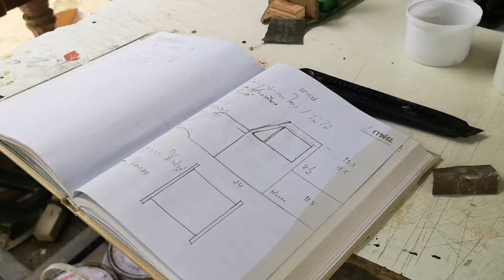ตรัง โมเดลทำมือรถตุ๊กตุ๊กหัวกบ สัญลักษณ์คู่จังหวัด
พ่อลูก 2 ชาว ต.โคกสะบ้า อ.นาโยง สู้ชีวิต-สู้โควิด พลิกวิกฤตให้เป็นโอกาส ทำโมเดลรถตุ๊กตุ๊กหัวกบ สัญลักษณ์คู่เมืองตรัง โพสต์ขายในออนไลน์ เหมาะต่อการนำไปตั้งโชว์ หรือเป็นของที่ระลึก

นายกิตติศักดิ์ ดำเม็ง อายุ 38 ปี พ่อเลี้ยงเดี่ยวชาวหมู่ที่ 6 บ้านไสขัน ตำบลโคกสะบ้า อำเภอนาโยง จังหวัดตรัง พร้อมลูกชาย 2 คน ได้ช่วยกันทำโมเดลรถตุ๊กตุ๊กหัวกบ สัญลักษณ์คู่จังหวัดตรัง โดยใช้วัสดุที่ทำจากกะลามะพร้าว เศษไม้อัด และไม้ไผ่ที่ปลูกเอง ซึ่งจะมี 2 แบบ คือ โมเดลแบบมีหลังคา และโมเดลแบบไม่มีหลังคา ที่มีขนาดกว้าง 12 ซม. ยาว 24 ซม. สูง 14 ซม. ในราคาเริ่มต้นคันละ 499-599 บาท และรถตุ๊กตุ๊กหัวกบแต่ละคันจะมีสีสันลวดลายที่สวยงามหลากหลายให้เลือกตามความชอบใจของลูกค้า

ทั้งนี้ สืบเนื่องจากจังหวัดตรังมีรถตุ๊กตุ๊กหัวกบมาตั้งแต่สมัยโบราณ 3 พ่อลูกก็เลยนั่งลองทำดูและเกิดเป็นชิ้นงานนี้ขึ้นมา ประกอบกับวัสดุต่างๆ เช่น ไม้ไผ่ ก็ปลูกไว้หลังบ้าน เศษไม้อัด ก็ได้มาจากเพื่อนร้านทำเฟอร์นิเจอร์ หรือกะลามะพร้าว ก็มีอยู่แล้ว จึงใช้เวลาลองผิดลองถูกมาพักหนึ่ง กระทั่งสามารถทำโมเดลรถตุ๊กตุ๊กหัวกบได้เสร็จใน 1 วัน โดยจะเน้นใช้มือ และใช้เลื่อยในการไม้ ซึ่งสินค้าชิ้นนี้เหมาะต่อการนำไปตั้งโชว์ หรือเป็นของที่ระลึกได้ รวมทั้งกำลังมีแนวความคิดที่จะออกแบบให้รถตุ๊กตุ๊กสามารถแล่นได้ด้วย

ส่วนการตลาดจะใช้วิธีการโพสต์สินค้าในเพจ "FC SHOP" หรือเฟซบุ๊ก "เอฟซีช้อปเอฟซีไอเดียสองพันสิบห้า" หรือโทร.( พร้อมจัดโปรโมชั่นส่งฟรี ในช่วงต้นเดือน หรือปลายเดือน และปรับลดราคาให้ลูกค้า ขณะเดียวกันก็เตรียมที่จะนำสัญลักษณ์ จุดเด่น และภูมิปัญญาท้องถิ่นของจังหวัดตรังมาต่อยอด นอกจากนั้นพ่อเลี้ยงเดี่ยวรายนี้กลับรู้สึกขอบคุณสถานการณ์โควิด 19 ที่ทำให้ตนเองและครอบครัวได้พลิกวิกฤตให้เป็นโอกาส ได้ทำอะไรเพื่อบ้านเกิด และได้ทำอะไรเกี่ยวกับจังหวัดตรังอีกด้วย